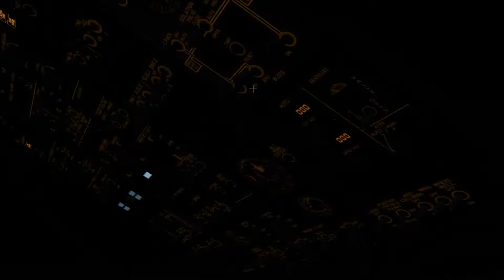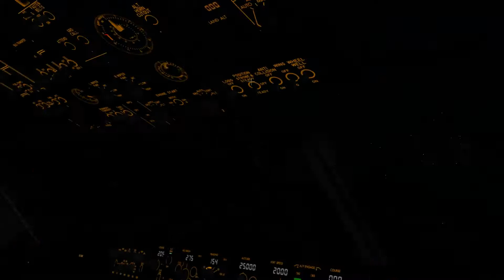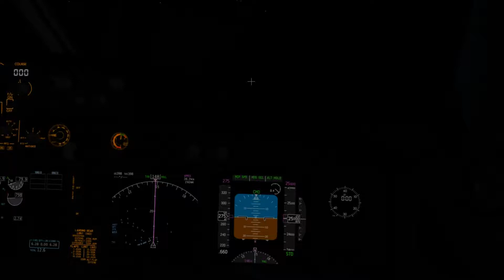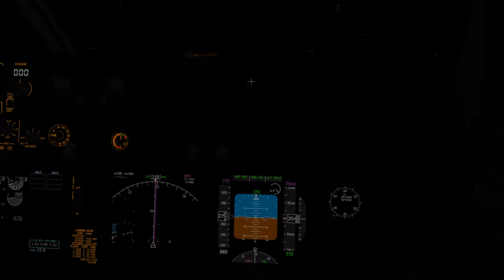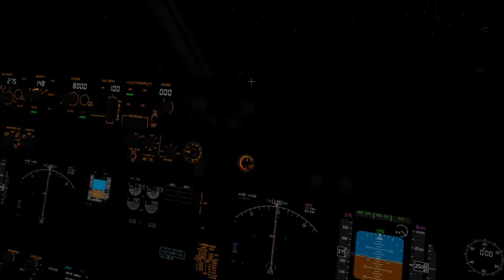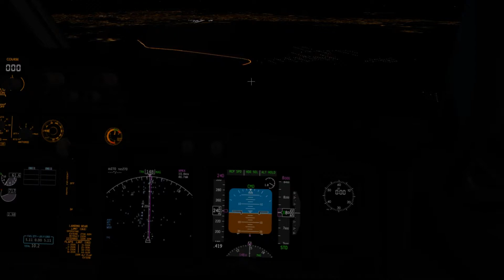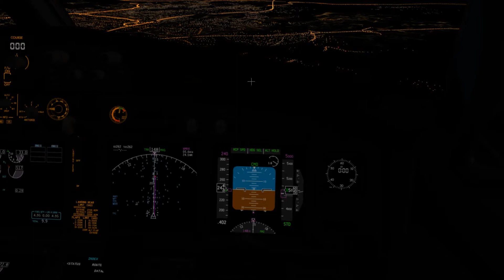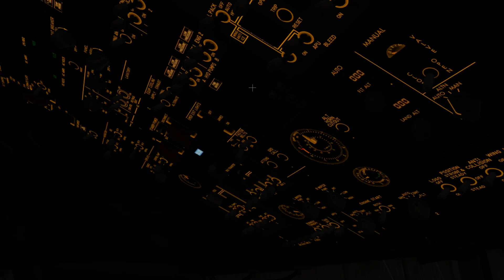Phuket to Kuala Lumpur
Ryanair flying from Phuket to Kuala Lumpur. there's a battery low warning during descending. so please ignore it.